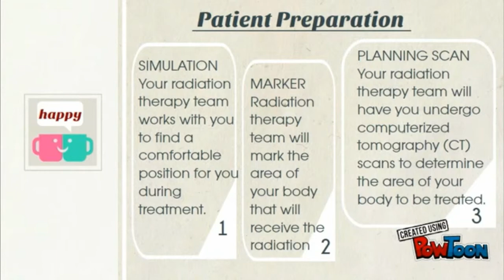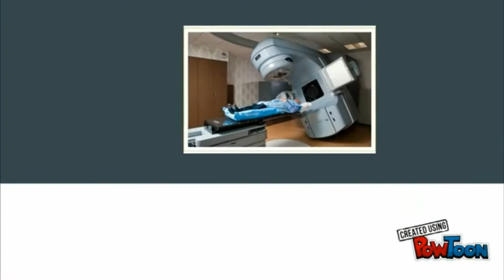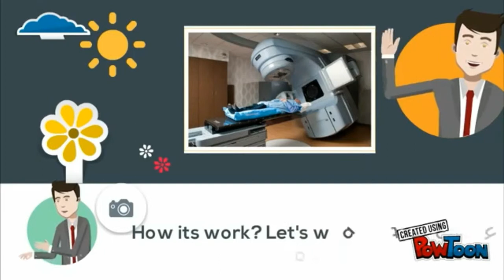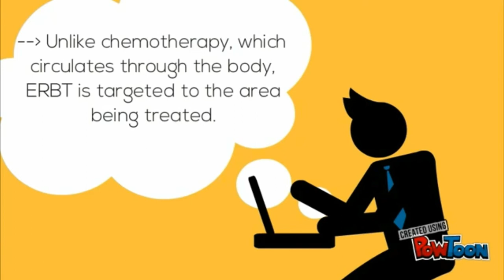Radiotherapy Treatment Planning; Cervix Cancer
Radiotherapy Treatment Planning; Cervix cancer by Sha, Sheera and Miela